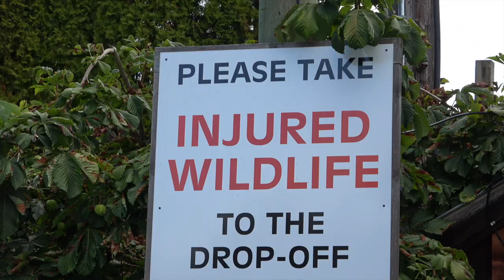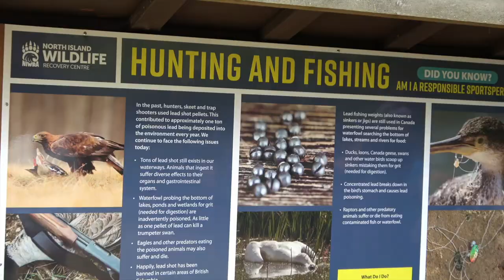The Liquid Playground | Freediving the PNW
The Liquid Playground | Freediving the PNW | British Columbia, Canada

Andy G. Cohen - Space
Jon Luc Hefferman - Mangata
Lessazo - Ikaso

Small, compact and affordable with over 2500 lumens! Long Battery life and hand strap included.

Happy Diving!
- Chris